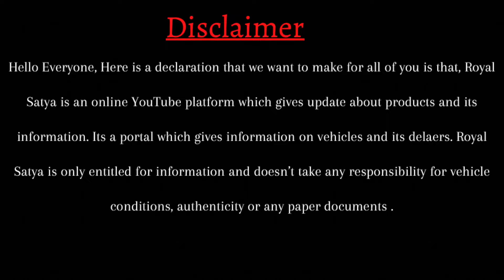40k Rupees Second Hand Car in Bhubaneswar | Jaleswar Premium | 2nd Hand Car Sale Odisha | Used Car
Dealer: Jaleswar Premium
Location: Hitech Square, Puri- Bypass Road, Bhubaneswar